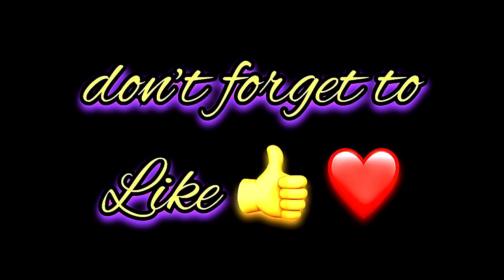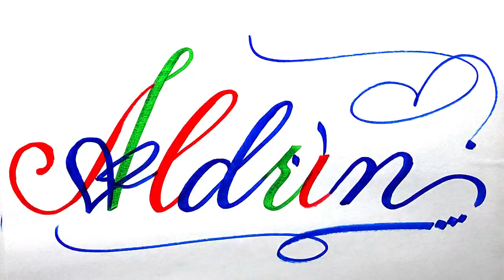Aldrin Name Signature Calligraphy Status | How to Draw, Cursive Calligraphy with Cut Marker